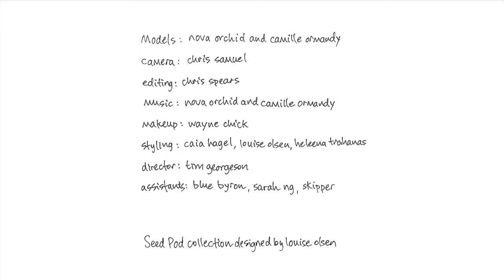Seed Pod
A short film about Louise Olsen's new collection of jewellery and homewares for Dinosaur Designs, Seed Pod. It tells the story of two friends who embark on a journey together and start creating memories that will live forever in their hearts and get passed on and on in the everlasting seed pod of time.